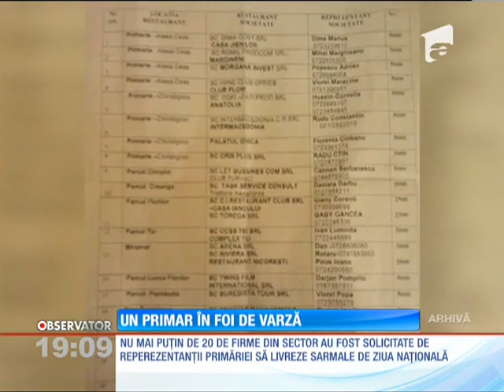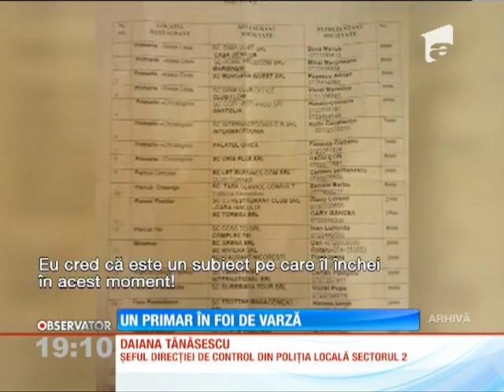Onţanu plusează la sarmalele date gratuit de 1 Decembrie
După ce au fost împachetaţi în foi de varză, şefii de la sectorul 2 fierb acum într-o oală sub presiune. O investigaţie a reporterilor Observator a dovedit că fiecare agent comercial din sector e dator cu o sarma. Aşa că Onţanu a cerut 100.000 de sarmale. Poliţia locală a demarat operaţiunea, ocupându-se de coordonare şi colectare.